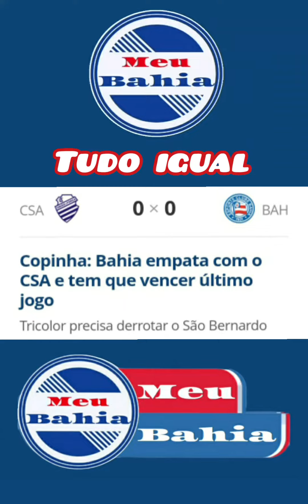Bahia empata com o CSA e tem que vencer último jogo